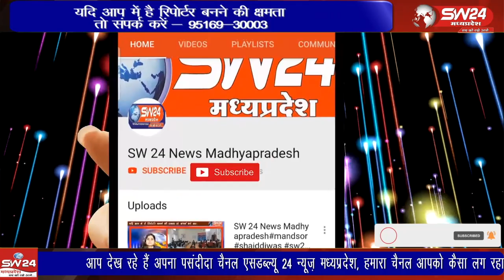शिवपुरी पुलिस अधीक्षक रघुवंश सिंह भदोरिया द्वारा बिना नंबर वाले वाहन चालकों पर कार्यवाही करने हुते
शिवपुरी पुलिस अधीक्षक रघुवंश सिंह भदोरिया द्वारा बिना नंबर वाले वाहन चालकों पर कार्यवाही करने हुते समस्त थाना प्रभारियों को निर्देशित किया है, जिससे शिवपुरी जिले मे हो रही वाहन चोरी एवं अन्य अपराधों मे कमी लाई जा सके।